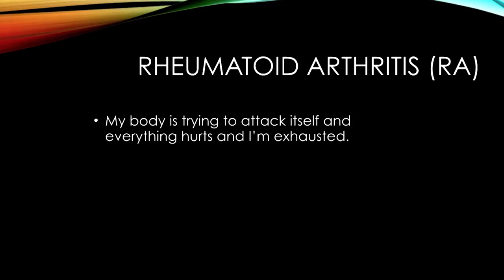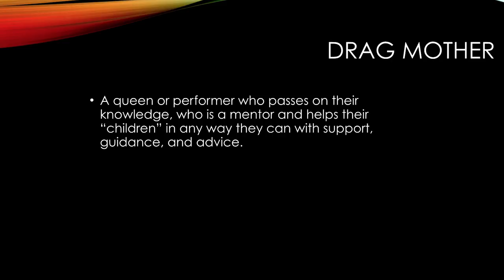From Despair to Drag: How performance helped save my life | Laura Phillips | TEDxDicksonStreet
Hobbies can be helpful when dealing with life's challenges, chronic illness, and mental health. Most people don't have hobbies that involve heavy makeup, elaborate wigs, rhinestones, and glitter. But Laura Phillips is not "most people." Political activist and co-founder of For Fayetteville, the group that campaigned to pass the city’s LGBTQ rights act in 2015, Laura Bell Phillips struggled with crippling depression and anxiety for years before finding an outlet in Diva Drag (the art of drag performed by women) in Spring 2015. She performs as Kandy Kakes Monroe in Fayetteville and Fort Smith and founded Fayetteville’s Drag Queen Story hour. A tireless advocate for social justice and the redeeming power of love, she has officiated over 100 weddings including the first same sex wedding in Arkansas and stood up for countless people with the aim of making the world a more just and compassionate place. She has been described by her friends as “Xena Warrior Princess wrapped in rainbows and glitter”. Laura will be speaking on how performing as a drag queen has helped her body image and self-confidence and has been a boost to her mental health. Bell Phillips lives in south Fayetteville with her unique family and her tiny dog. This talk was given at a TEDx event using the TED conference format but independently organized by a local community.